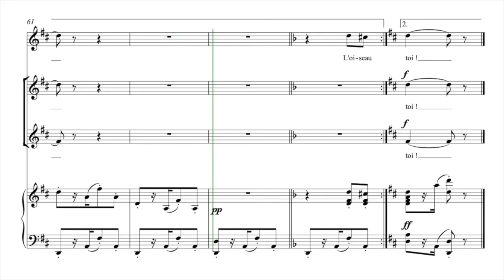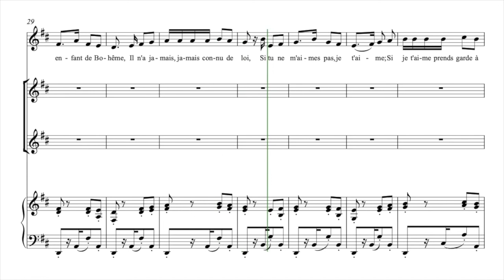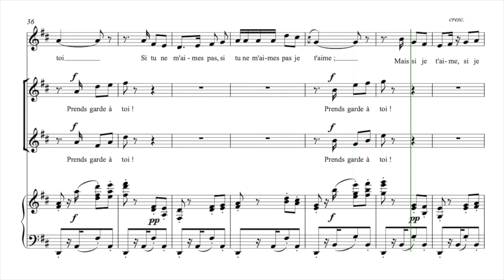Bizet, Georges | Habanera | Guide voix Altos